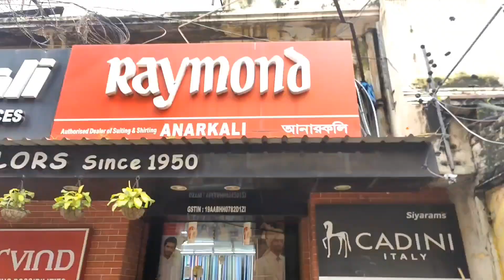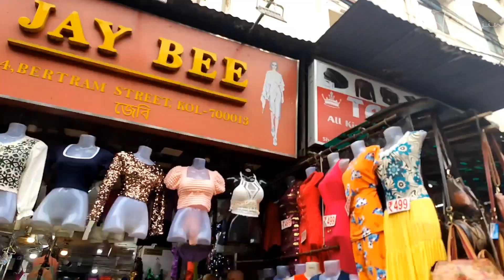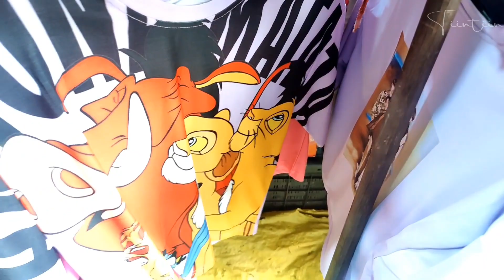New Market Latest Durga Puja Collection '23 | Last Hour Sale in New Market | Esplanade Pujo Shopping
New Market Latest Durga Puja Collection '23 | Last Hour Sale in New Market | Esplanade Pujo Shopping @Tiintiin

🌻ADDRESS: NewMarket Kolkata, 19, Lindsay St, New Market Area, Dharmatala, Taltala, Kolkata, West Bengal 700087

🌻Timing: Monday to Saturday 10 a.m to 9 p.m
               Also Open on Sunday but crowdy (some shops may close)

Your Quarries:
new market cheapest market
new market cheapest hub
Kolkata cheapest market
Kolkata cheapest hub
Kolkata new market shopping vlog
street shopping
Kolkata street shopping
new market street shopping
esplanade new collection
esplanade  latest collection
new market
new market latest collection
new market vlog 2023
kolkata new market shopping
shopping vlog kolkata
kolkata Shopping haul